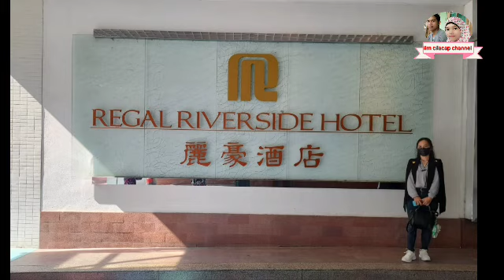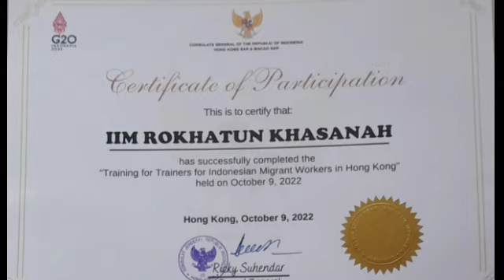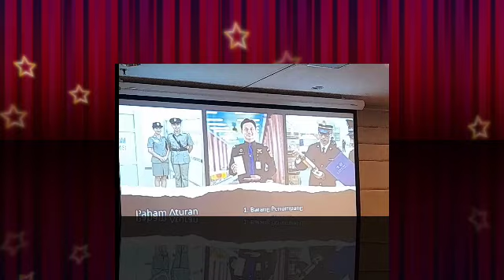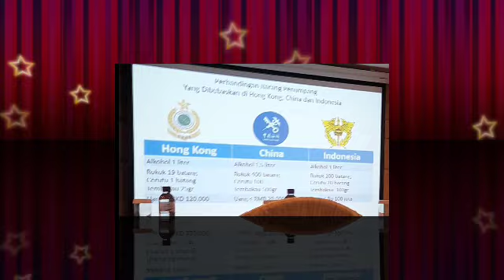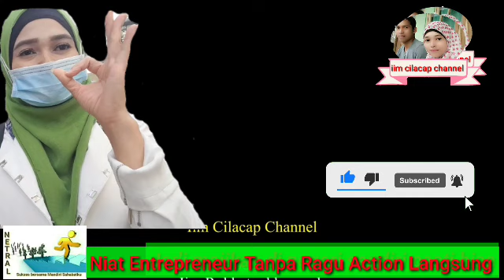Pelatihan untuk pekerja migran Indonesia di hongkong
Assalamu'alaikum wr.wb

Selamat Sore Sahabatku Semuanya, Jumpa Lagi dengan saya @iimcilacapvlog yah, Kali ini sy mau berbagi Vidio Saat Mengikuti program yg di Adakan oleh KJRI HONGKONG,  Yaitu Program "Training for Indonesian migrant workers in hongkong" Atau dalam bahasa Indonesia "Pelatihan untuk pekerja migran Indonesia di hongkong".

Wassalamu'alaikum wr.wb